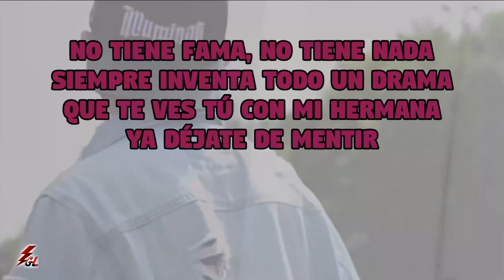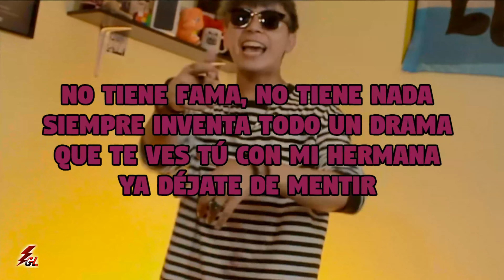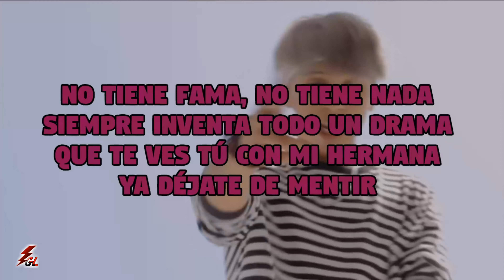Luis Arredondo - Roast Yourself Challenge (Letra)(Gamepro Letras)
este video esta en (2160p 4K)